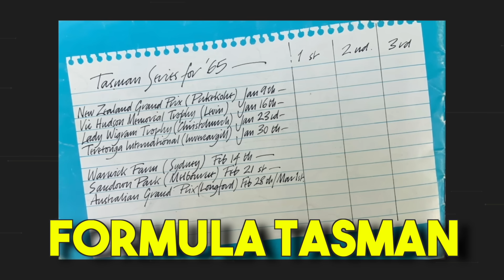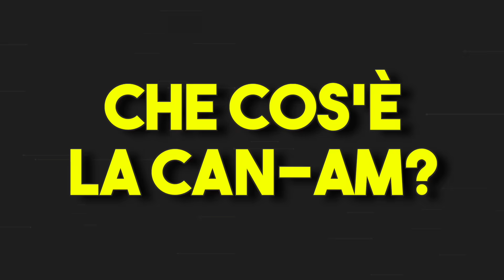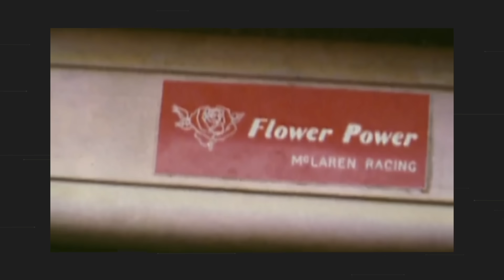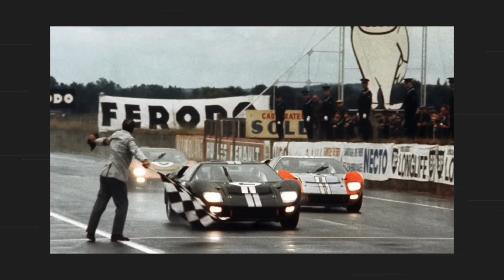L'INCREDIBILE STORIA della McLaren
la Storia di Bruce McLaren, uno dei più importanti personaggi della Formula 1. 🤩
Oggi vi racconto tutto ciò che ha creato e come ha dato allo sport che amiamo, un segno indelebile!

Video scritto da Francesco Di Renzo

TUTTA LA MIA ATTREZZATURA